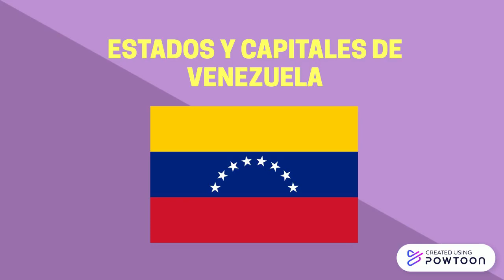ESTADOS Y CAPITALES DE VENEZUELA - VIDEO 7